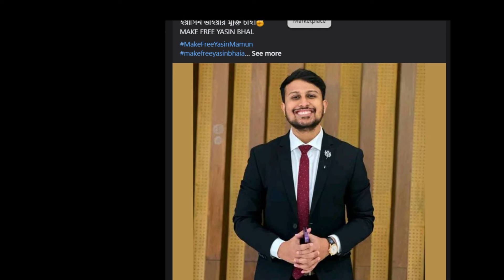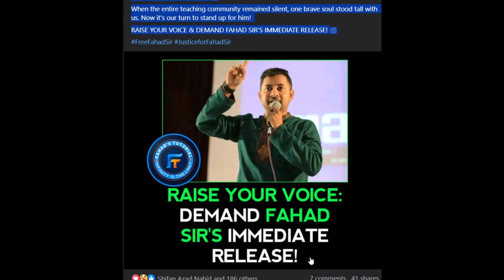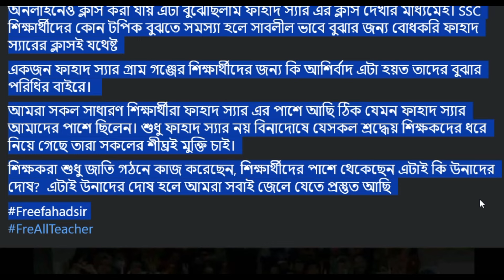UPDATE: আর কারা গ্রেফতার? স্যারদের মুক্তি কবে?। Fahad ,sani,Yasin,Shuvo Sir Arrested | Why?